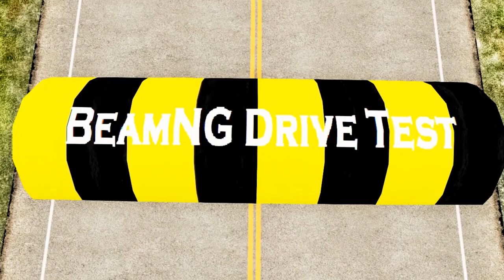Cars vs Massive Speed Bumps #4 Beamng.Drive